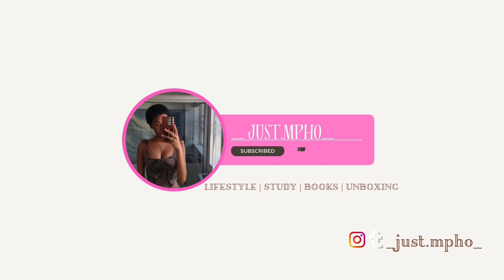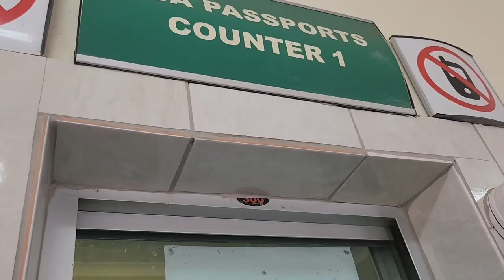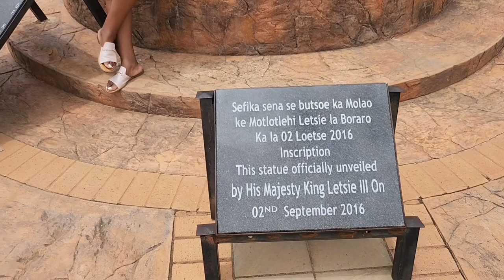Travel Vlog 🤍| Part 1 of 2 Lesotho Madness + Breath Taking Views + Moshoeshoes Kingdom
Hey Sweeties 🤍